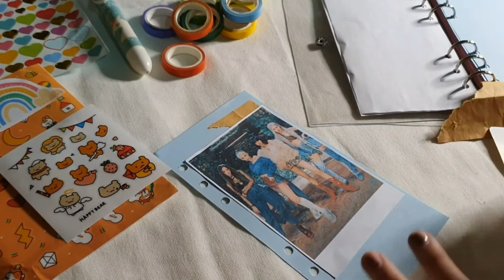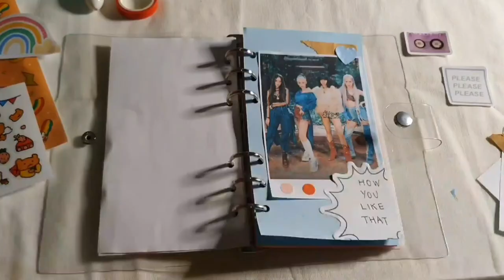Starting a new 6 ring binder 💫 + decorate the cover & journal blackpink🌱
Hi !

Music~
music from amazing artists by Lee